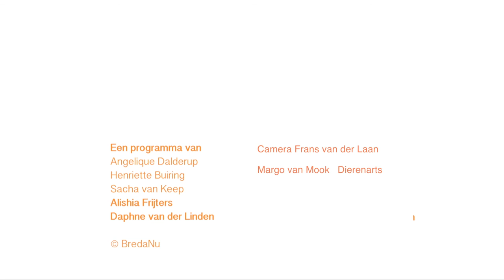Vacht en Veren - Aflevering 23: Tips van de dierenarts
De dierenarts legt uit waarom honden en katten sommige producten beter niet kunnen eten en zelfs schadelijk kunnen zijn..